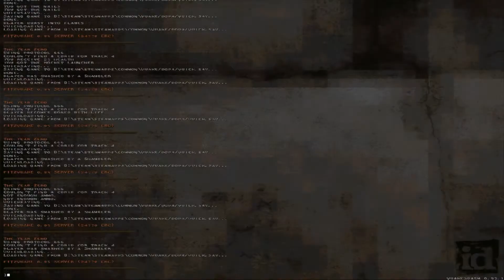Quake Dimension of the Past Nightmare difficulty no commentary part 4 FINAL